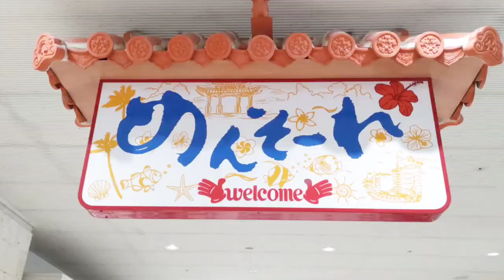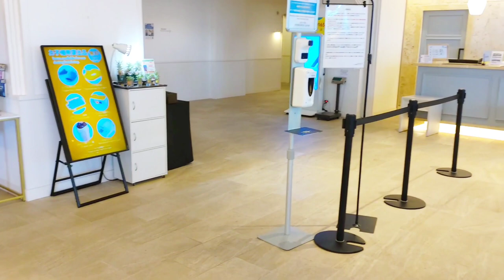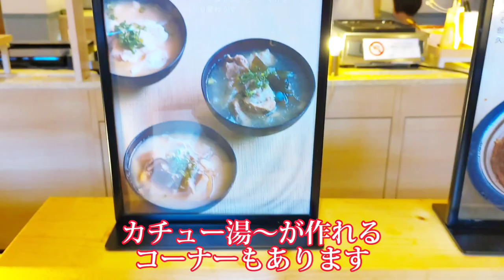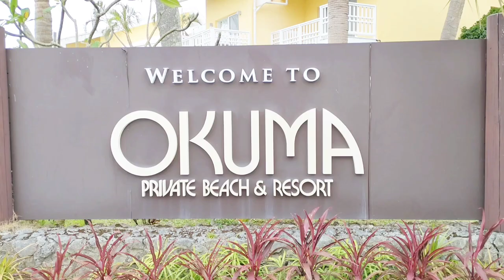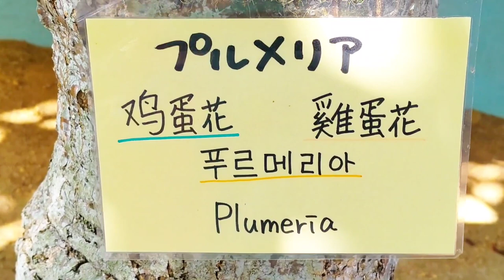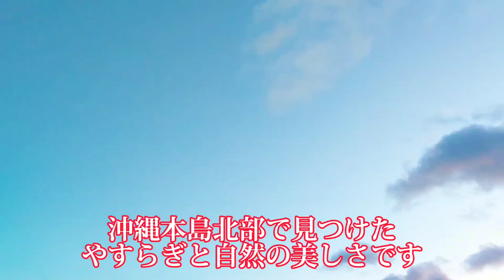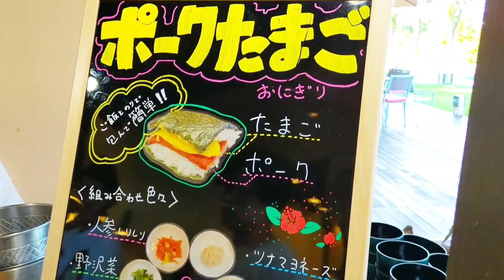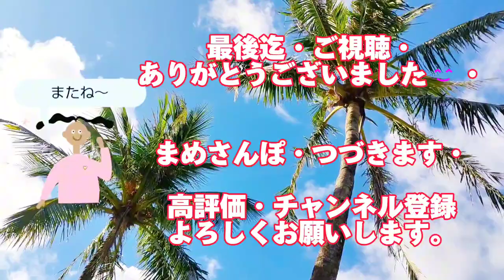【知らないと勿体ない】沖縄のホテル!お子様連れに喜ばれる、朝食ビュッフェも最高でした～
沖縄旅行でお子様連れでも楽しめて、
最高の癒やしも体感出来るプライベートビーチ、何度でも行きたくなる沖縄を後悔なく楽しめます!
○レクー沖縄北谷スパ&リゾート
○オクマプライベートビーチ&リゾート